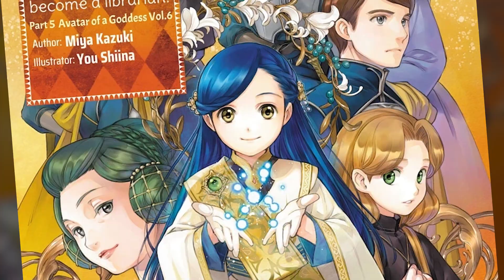Meme Roundup & Mini ChitChat | PREPUB CONTENT | Ascendance of a Bookworm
✨ SOURCES ✨

✨ Support your Magpi if you enjoy these vids! ✨

Purchase stuff from my Tee Spring Shop!

Purchase stuff from my Spreadshop store!

Manga (all available English translated volumes)

Light Novel (all available English translated volumes)